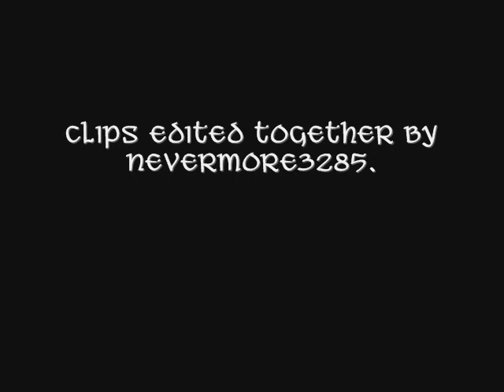Doctor Who - We Belong Together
Just a bit of Rose and Doctor fluff.

After spending five hours in near constant tears while making my first video I decided I wanted to give the Doctor and Rose some happiness so this is what that is.